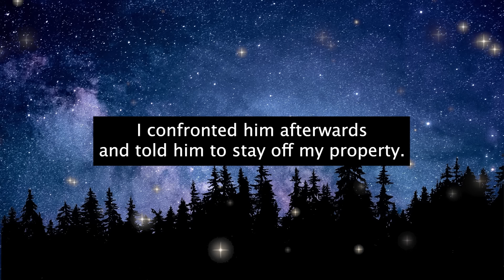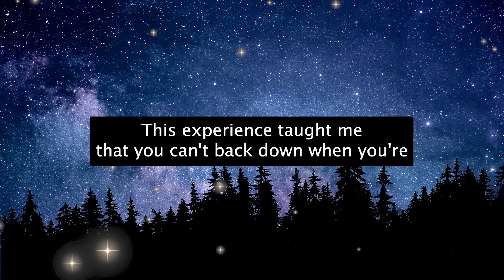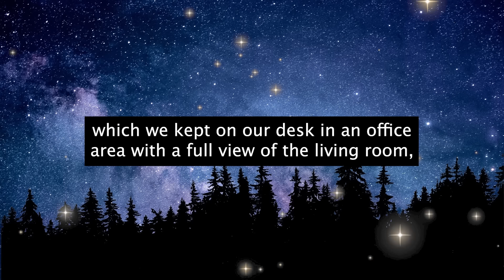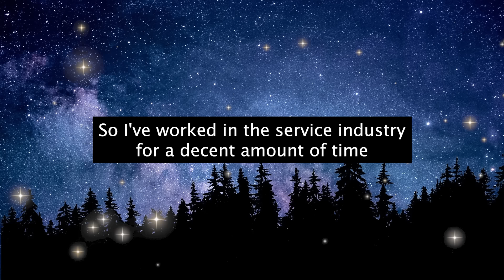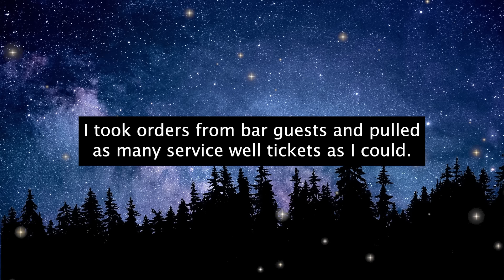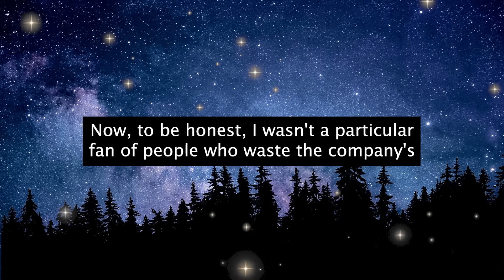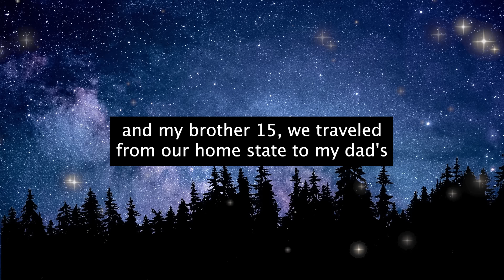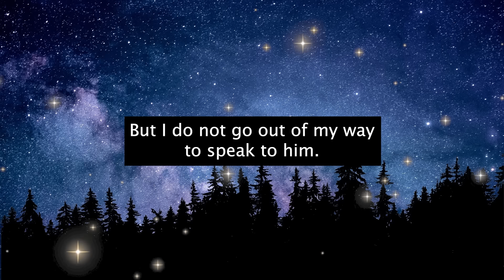NEIGHBOR "KENNY" DRIVES ATVS ON MY PRIVATE HUNTING GROUND! I Have Ownership Papers, Officer